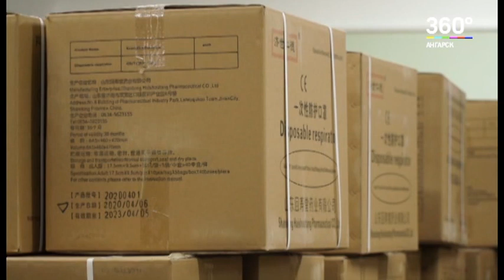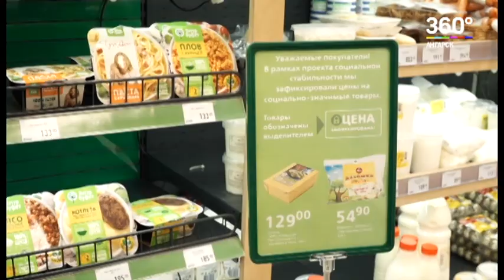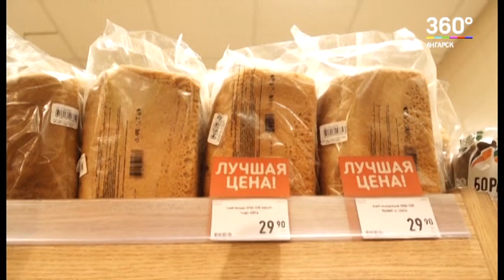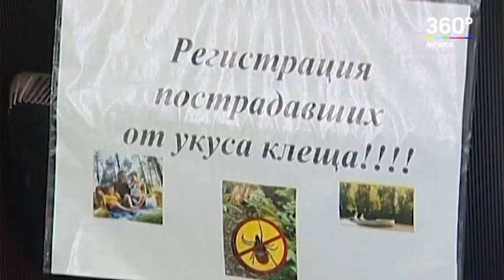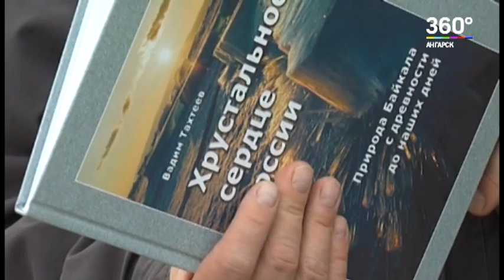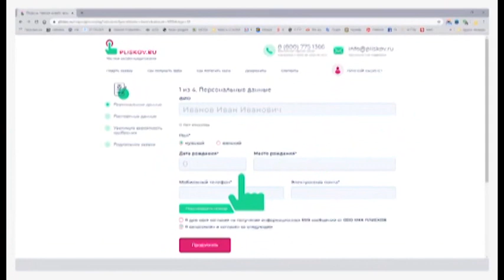Новости "360 Ангарск" выпуск от 15 05 2020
В 10 раз хотят увеличить сумму штрафов для виновных в возникновении лесных пожаров.
Продолжается расследование в отношении молодого человека, который угнал авто у родственников.
Медицинские маски бесплатно раздадут социально незащищенным жителям Прибайкалья.
Товаропроизводители Иркутской области присоединяются к социальному проекту «Цена зафиксирована».
Более четырехсот шестидесяти укусов клеща зафиксировано в Ангарском городском округе с марта.
Свыше 50 км барьерного ограждения появятся на федеральных магистралях Иркутской области до конца 2020 года.
Всё больше жителей Прибайкалья задумываются об отпуске и о том, где его провести.